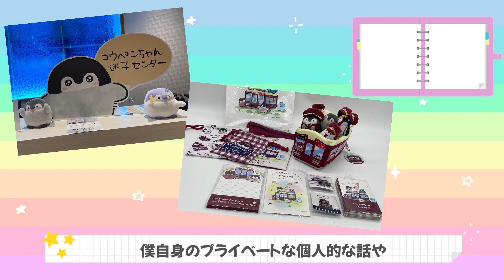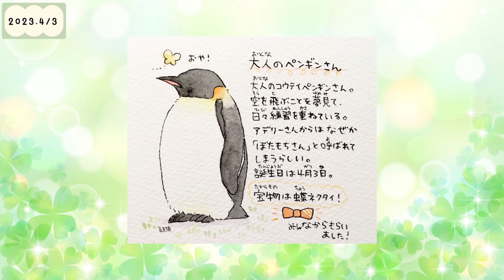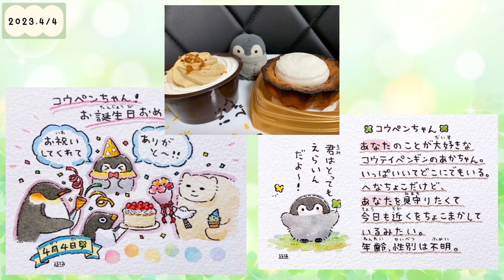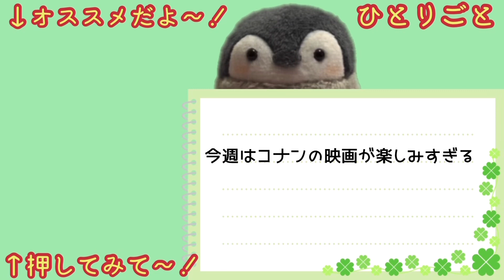#1【週刊はなまる通信】今週のコウペンちゃん最新情報まとめ【4月版 】るるてあ/こうぺんちゃん/るるてあ/2023/正能量企鵝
一週間を振り返りながら
コウペンちゃんの最新情報を共有する
週刊はなまる通信のお時間でーす🐧✨

4月1日〜9日の紹介になります🍀

【SNS関連】